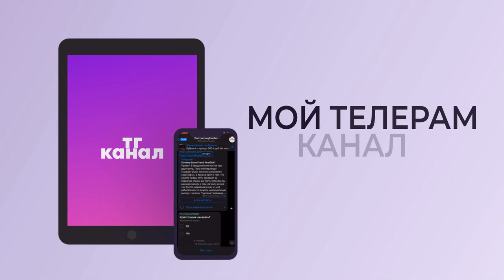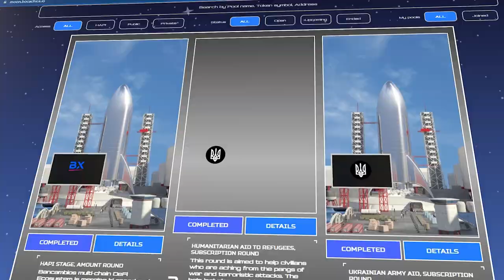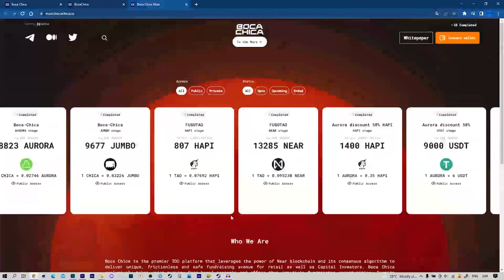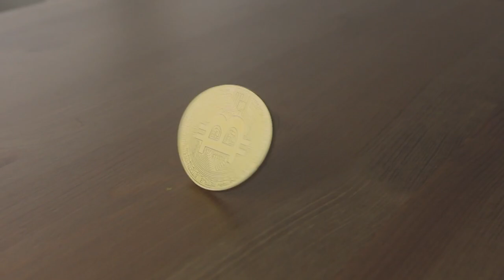🛸BOCA CHICA ОБЗОР IDO ПЛОЩАДКИ НА NEAR PROTOCOL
2) Копия булл икс, говорят не отличается, тоже попробуй, чисто дизайн отличается, мне больше булл икс, но я пробовал оба

4) Тут просто, удобно покупать с телефона, прям вайбик, иметь на готове стоит

5) Бонк бот, крутой старичок, кто понял, тот понял

7) Маестро также как Троян, очень удобно флипать в дороге с телефона

9) Блум Солана, окей новичок ничего не могу сказать

13) База если торгуете Трон лучше нет, это Bull X это фирма

17) Nfd на Base
Как заработать на IDO площадке на NEAR?
Сегодня я сделал видео о BOCA CHICA,а именно об IDO с помощью которого можн окупить другие монеты